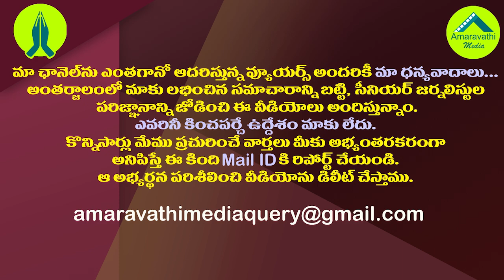టీడీపీకి గాత్రధారులు కావలెను..కండిషన్స్ అప్లై| TDP Wants Spokespersons from Rayalaseema, Uttarandhra